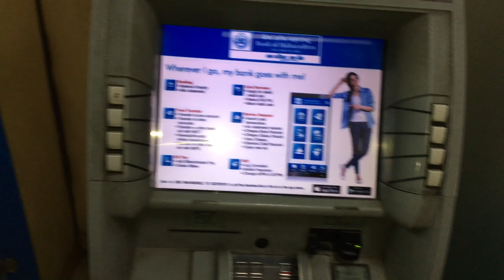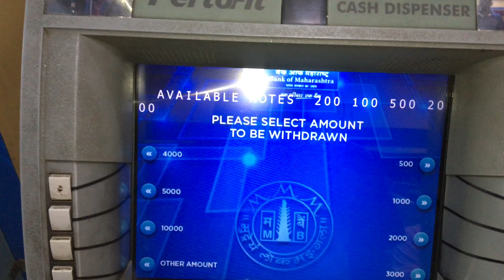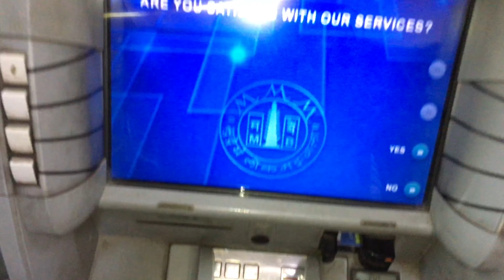I Got Vaccinated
In this video I shared my COVID vaccine process and experience how I felt what symptoms I’ve faced nd other things